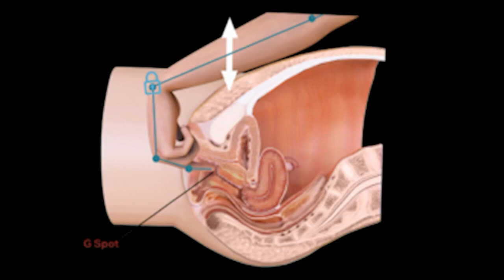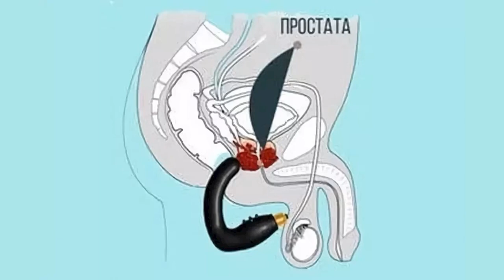Анальный оргазм получить его совершенно реально